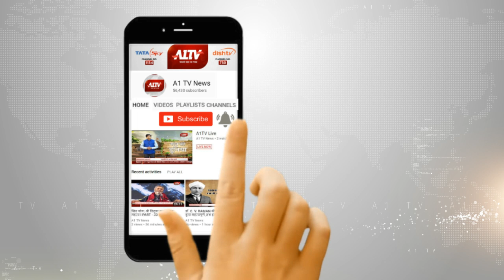लोकसभा चुनावों को लेकर संभाग स्तरीय बैठक हुई, कानून व्यवस्था को लेकर दिए दिशा निर्देश